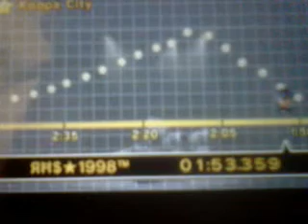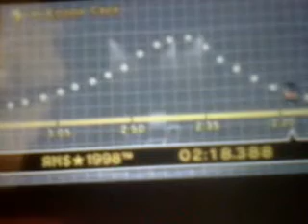[MK7] Time Scroll 5/1/13 - RHS 1998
there's some courses i haven't done for a long time